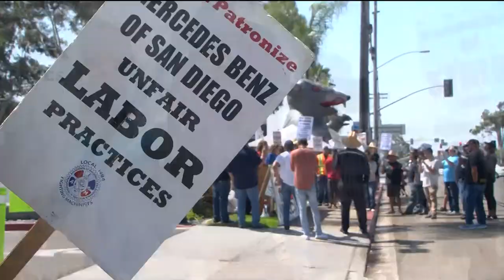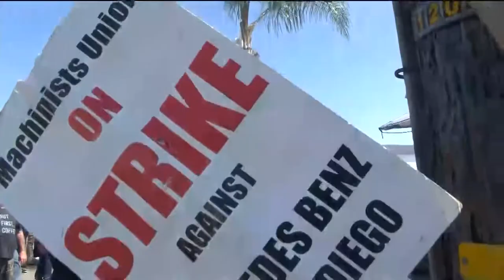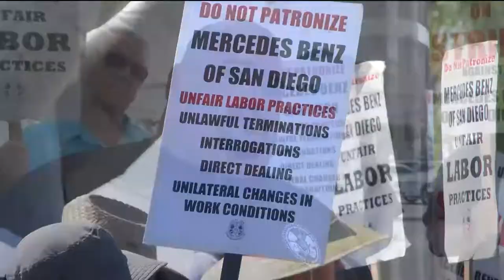El sindicato de trabajadores mecánicos y maquinistas de Mercedes Benz en Kearny Mesa continua en hue